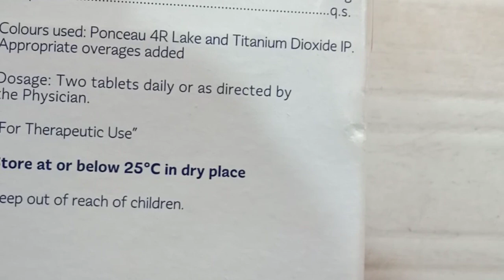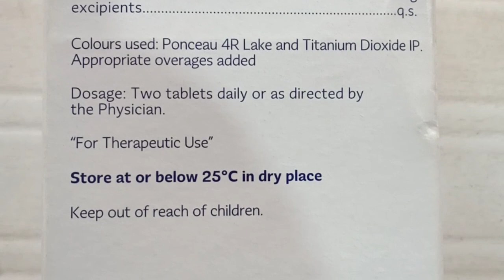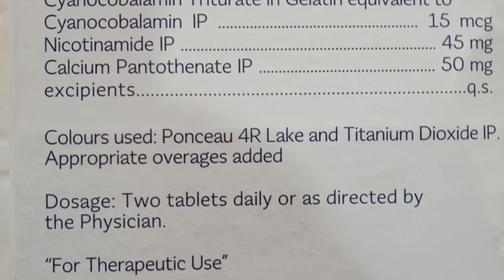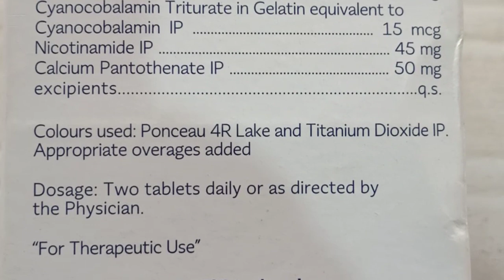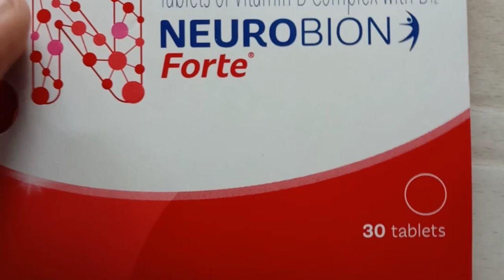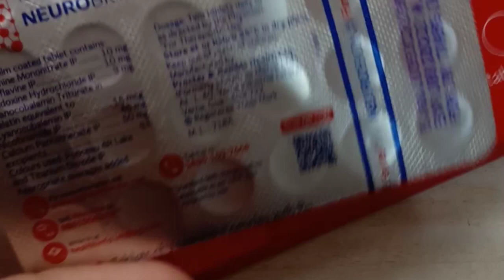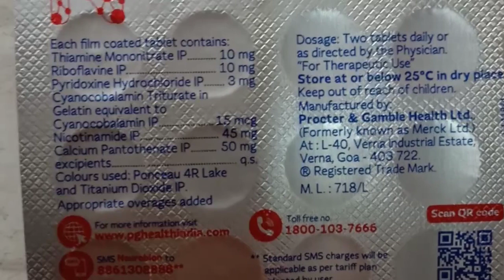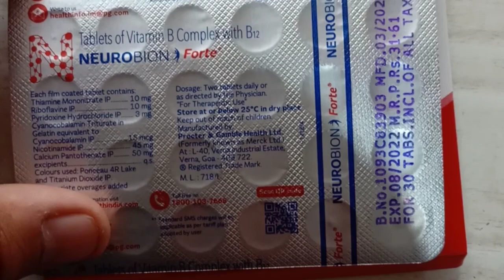neurobion forte tablet benefits | neurobion forte tablet benefits in hindi | neurobion forte uses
neurobion forte tablet benefits | neurobion forte | neurobion forte tablet benefits in hindi | uses,dose,benefits in hindi | english |

दोस्तों आज की वीडियो में हमने बताया है |
neurobion forte tablet benifits | neurobion forte | use, daily dose, side-effects | vitamin b12 use, नसों का दर्द , पूरे शरीर में भड़का वन दर्द, uses,side-effects full review!

(Uses,side effect),और खुराक के बारे में जाने!कोई देवाई काम नहीं आ रही है ! तो क्या use करे ! क्या नहीं ! तो ये आपके लिए है !

( neurobion forte tablet, न्यूरोबियन फोर्ट टेबलेट )
 इस tablet के बारे में पूरी जानकारी दी है !
 वीडियो को ज्यादा से ज्यादा share करे!

neurobion forte,
neurobion forte tablet,
neurobion ad,
neurobion alpha d,
neurobion ampoules,
neurobion ampoules injection,
neurobion ampoules injection benefits in urdu,
neurobion advertisement singapore,
neurobion ampoules how to use,
neurobion b12,
neurobion b12 tablets,
neurobion b complex,
neurobion b12 forte liquid,
neurobion benefits,
neurobion b12 injection,
neurobion b12 forte,
neurobion b complex benefits,
vitamin b neurobion,
vitamin b neurobion forte,
neurobion b,
neurobion o complejo b,
neurobion capsule,
neurobion coated tablets,
neurobion capsule ke fayde,
neurobion cream,
neurobion capsule benefits,
neurobion court,
neurobion coated tablets b1 b6 b12,
neurobion gold,
neurobion d c,
neurobion dawa,
neurobion dexona,
neurobion od,
neurobion dosage per day,
neurobion dawa kis kaam mein aati hai,
neurobion od ke fayde,
neurobion dance,
neurobion od tablet,
neurobion extra forte,
neurobion energy,
neurobion en inyeccion,
dolo neurobion side effects,
neurobion side effects,
neurobion tablet english,
neurobion energy como se toma,
neurobion en jarabe,
neurobion e,
neurobion forte tablet benefits in tamil,
neurobion goli,
neurobion gold tablet,
neurobion goli kis kaam aati hai,
neurobion goli kya kam aati hai,
neurobion goli ke kya fayde hain,
neurobion g,
neurobion hindi,
neurobion hot,
neurobion how to use,
neurobion hindi me,
neurobion how to pronounce,
neurobion hindi mein,
neurobion how it works,
neurobion injection how to use,
neurobion injection ke fayde,
neurobion injection ke fayde aur nuksan,
neurobion injection tamil,
neurobion injection kaise lagaye,
neurobion iv,
neurobion injection uses in telugu,
is neurobion forte safe,
neurobion jingle,
neurobion ke fayde,
neurobion kind,
neurobion kind gold,
neurobion kind plus,
neurobion kya hai,
neurobion ke side effects,
neurobion ka injection,
neurobion kind injection,
neurobion lc tablet,
neurobion l syrup,
neurobion lc,
neurobion injection lagane ka tarika,
neurobion plus liquid dietary supplement,
neurobion forte lene ke fayde,
obat neurobion untuk lovebird,
khasiat neurobion untuk lovebird,
neurobion medicine,
neurobion malayalam,
neurobion multivitamin,
neurobion multivitamin tablets,
neurobion medicine uses,
neurobion malaysia review,
neurobion merck,
neurobion malaysia,
met neurobion,
met neurobion tablet,
met neurobion od capsule,
met neurobion in hindi,
met neurobion tablet uses tamil,
met neurobion od in hindi,
neurobion neurobion,
dolo-neurobion n tablet,
dolo neurobion n,
neurobion plus vs neurobion forte,
neurobion vs neurogen e,
neurobion forte new advertisement,
neurobion 5000 vs neurobion forte,
nacl drip neurobion,
n neurobion forte,
neurobion forte in hindi,
neurobion od capsule,
neurobion obat apa,
benefits of neurobion forte tablet,
neurobion forte tablet uses,
neurobion plus injection,
neurobion plus ke bare mein bataiye,
neurobion photo,
neurobion price,
neurobion para que sirve,
que es neurobion,
neurobion review,
neurobion syrup,
neurobion sui,
neurobion syrup uses in hindi,
neurobion se kya hota hai,
neurobion south africa,
neurobion tablet,
neurobion tablet ke fayde,
neurobion tablet kis kaam aati hai,
neurobion tablet tamil,
neurobion tablet benefits,